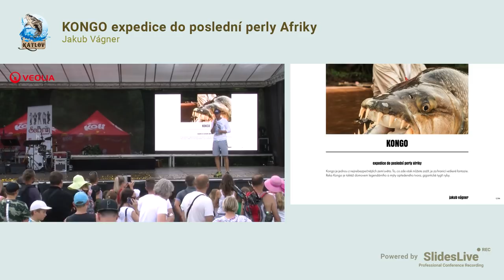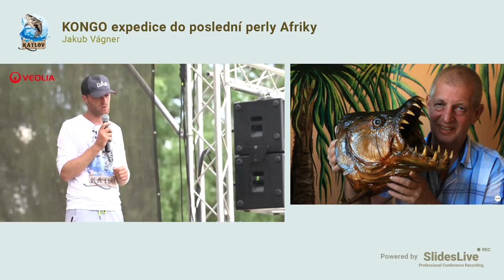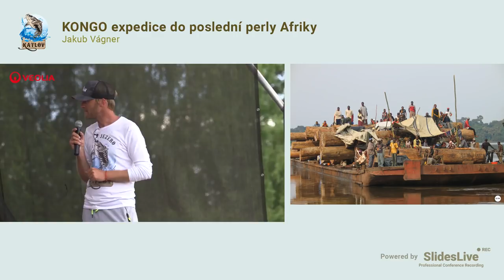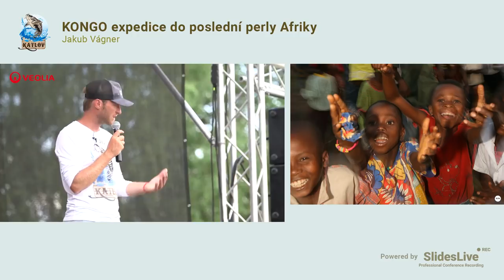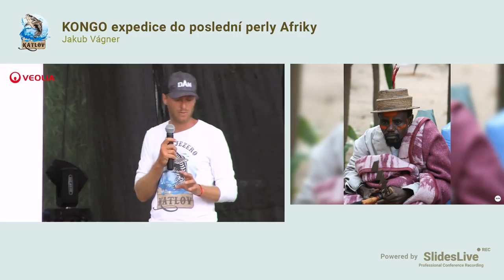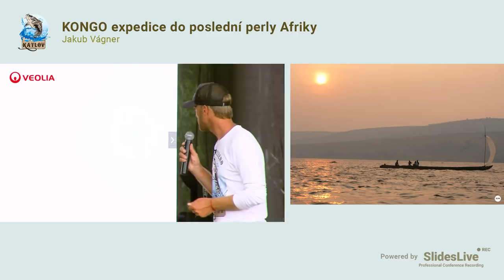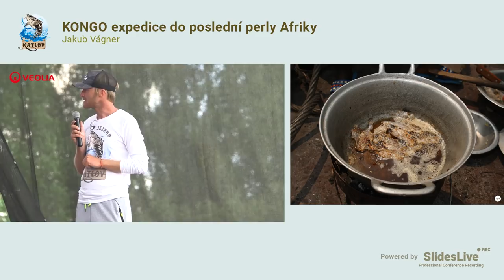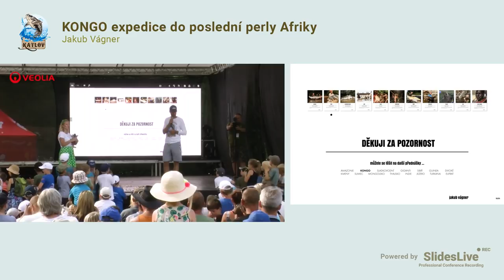Přednáška Jakuba Vágnera o Kongu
Jakub Vágner a společnost Veolia si pro vás připravili poutavou přednášku o demokratické republice Kongo. Kongo je jednou z nejnebezpečnějších zemí světa. To co zde však můžete zažít je za hranicí veškeré fantazie. Řeka Kongo je taktéž domovem legendárního a mýty opředeného tvora, gigantické tygří ryby.